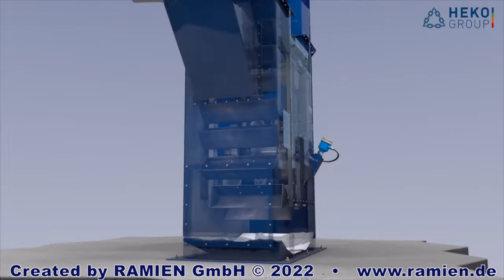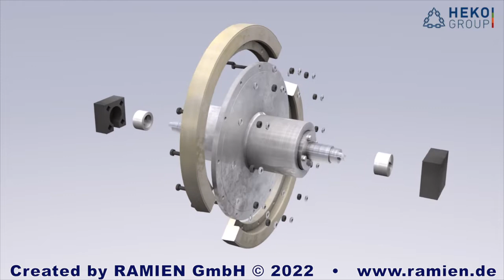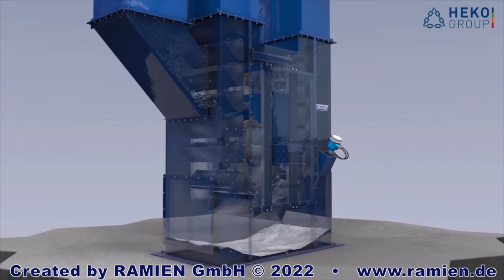Bucket elevator with central chain (functionality) / Becherwerk mit Zentralkette (Funktionsweise)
In this animation will be the mode of action of a bucket elevator with central chain. Beginning with the bulk feeding in the buckets up to the elevator head, there where the bulk dropp in to the dicharge chute for further conveying. Like in the clip "back in operation" was the challenge that the animated bulk behaves like in real life. The animated bulk is cement clinker as well like in the other animations. The specific weight is 1,4 t/m³. The conveying speed is 1.87 m/sec (73.6 in/sec.), the drive ring got a diameter of 1,115 mm (43.9 in) a the bucket width amounts to 1,000 mm (39.4 in).

In dieser Animation wird die Wirkungsweise und Funktion eines Becherwerks mit Zentralkette dargestellt. Angefangen bei der Schüttgutaufnahme durch die Aufgabeschurre im Becherwerkfuß bis zum zielgerichteten parabellförmigen Abwurf des Schüttgutes im Becherwerkskopf. Das Schüttgut wird in die Abwurfschurre übergeben, für den weiteren Transport. Wie schon bei dem Clip „Back in operation“ war auch hier die Herausforderung, dass sich das Schüttgut wie in der Realität verhält. Das hier simulierte Schüttgut ist Zementklinker mit einem durchschnittlichen spezifischen Gewicht von 1,4 t/m³. Die Fördergeschwindigkeit wurde mit 1,87m/Sek. angelegt, der Antriebsring mit einem Durchmesser von 1.115mm und einem 1.000mm Becher.